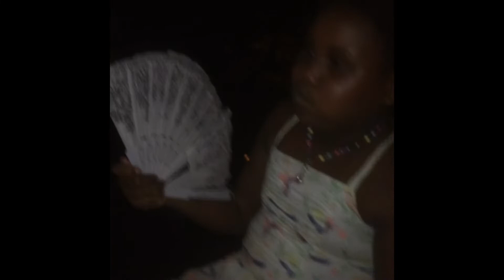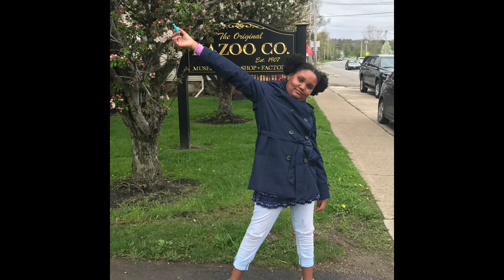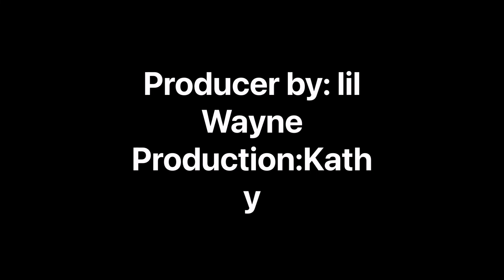The Alaufiah show Season 1 episode 1 escape from Metrodome